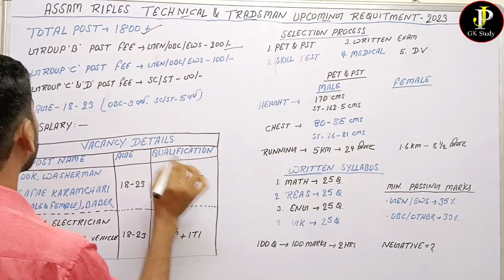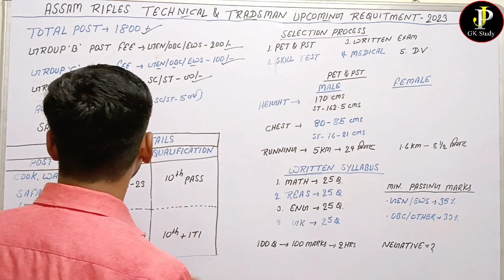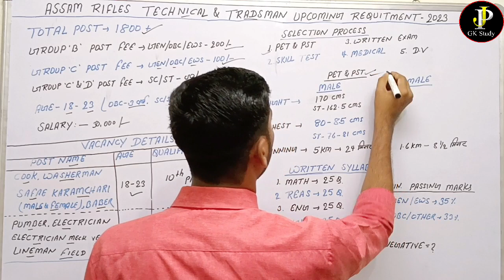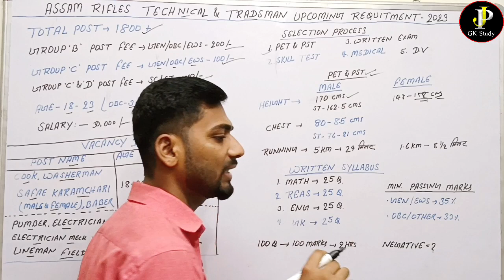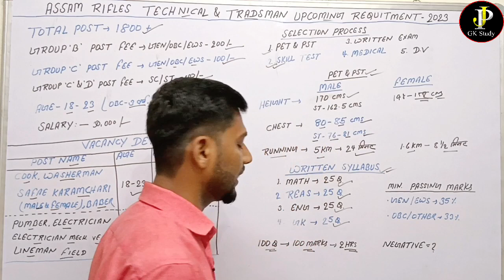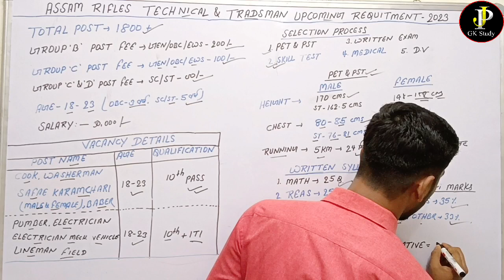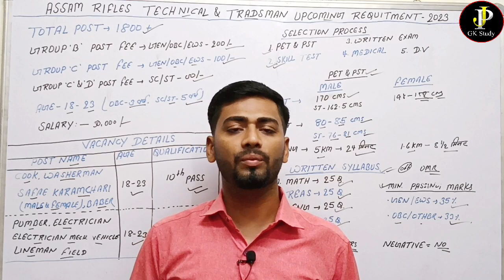असम राइफल Technician & Tradesman New Vaccancy 2023/Assam Rifles Syllabus & Exam Pattern or Negative?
Assam rifles Technician or Tradesman Exam Me Negative Marking hai ya nahi
assam rifles uniform,assam rifles army

Jai Hind 🇮🇳